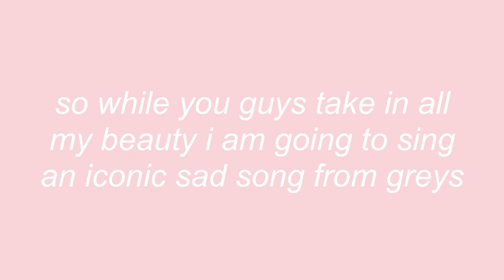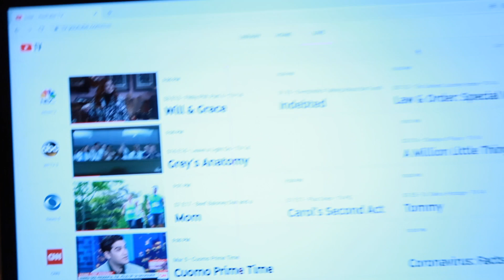watch my heart get completely broken over Alex Karev's FINAL greys episode *UGLY WARNING*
hey guys! so as you know I am totally obsessed with grey's anatomy and one of my favorite characters decided to leave the show and it completely broke my heart. here is me reacting to it anddddd I hope you enjoy!
xoxo-olivia